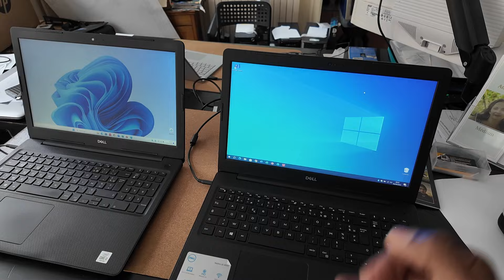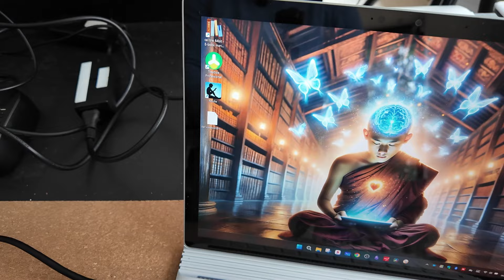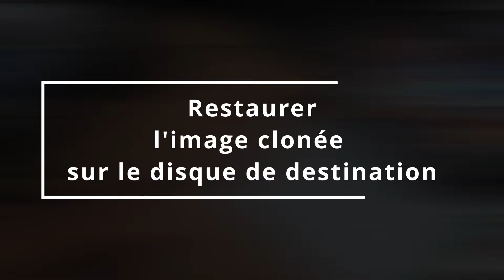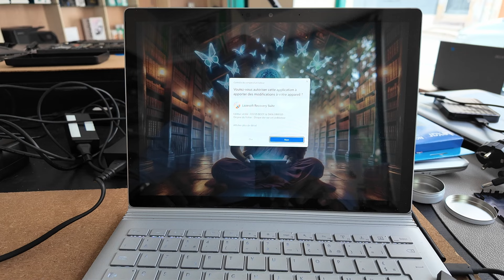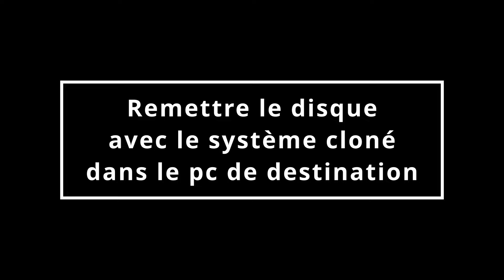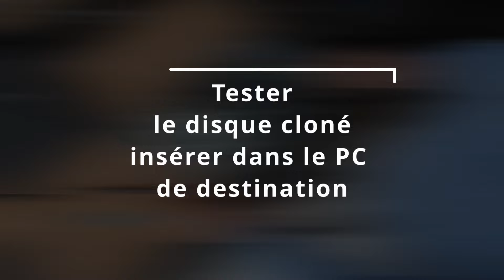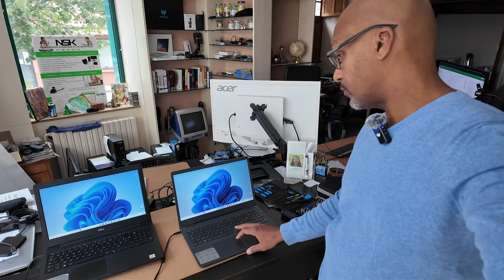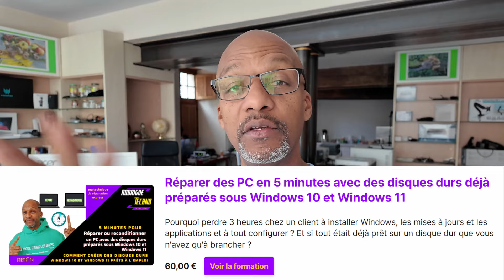Comment dupliquer un pc sur un autre PC version septembre 2024 avec Lasesoft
Vous voulez photocopier (cloner) le contenu d'un PC dans un autre PC ?
Vous avez un PC qui vieillit avec son vieux disque dur et vous voulez changer de disque et conserver le même contenu exactement dedans ?

Alors il va falloir dupliquer son disque dur entièrement sur le nouveau disque dur avec la technique de "clonage ". On va utiliser cette technique dans cette vidéo avec le logiciel LAZESOFT IMAGE AND CLONE disponible gratuitement sur la distribution HIRENBOOTCD.

Ce qui compte dans ces vidéos "R-EN LIVE" c'est de vous faire partager mon processus de dépannage et mes analyses ainsi que mon expérience sans couper les erreurs car c'est en les voyant ici que peut-être vous ne les reproduirez pas chez vous. Du moins c'est ce que j'espère !

00:00 introduction
00:44 Présentation de la   méthode
01:48 Ouvrir le PC de destination pour récupérer le disque dur
07:49 Restaurer l'image clonée sur le disque de destination
13:22 Remettre le disque avec le système cloné dans le pc de destination
14:59 Tester le disque cloné insérer dans le PC de destination
19:07 Conclusion

🎁🎁Lien vers les formations de techniques de clonage en promo 50 % ce week-end🎁
👉 Remplacer son disque dur sans perdre ses logiciels installés et ses données

👉 COMMENT RECONDITIONNER UN PC PLUS VITE EN CONSERVANT LES LOGICIELS AVEC LE CLONAGE

👉 Réparer des PC en 5 minutes avec des disques durs déjà préparés sous Windows 10 et Windows 11

😲TOUTES MES FORMATIONS pour Devenir réparateur de PC et/ou
apprendre à réparer votre pc :